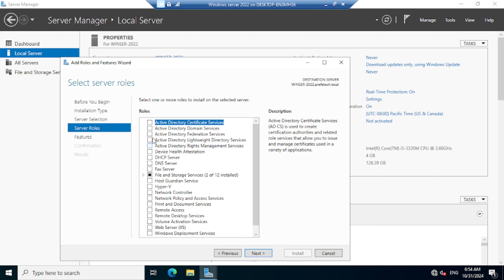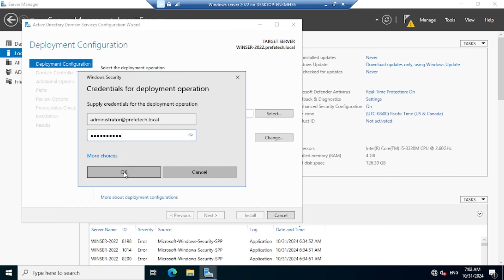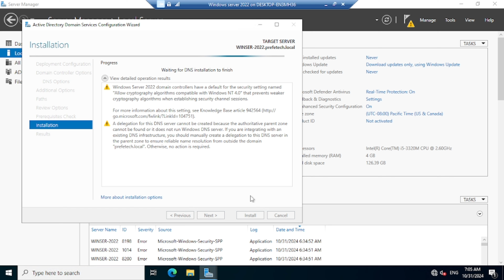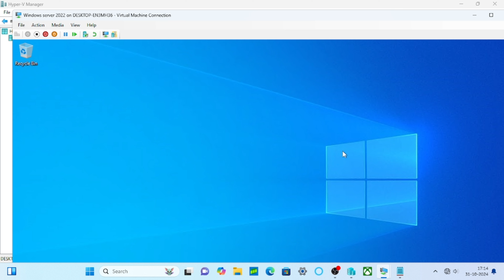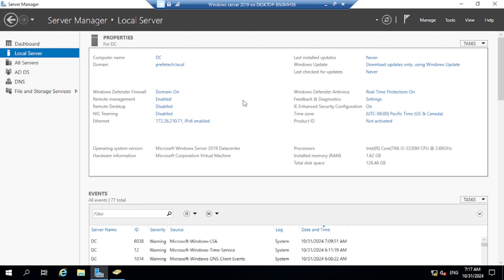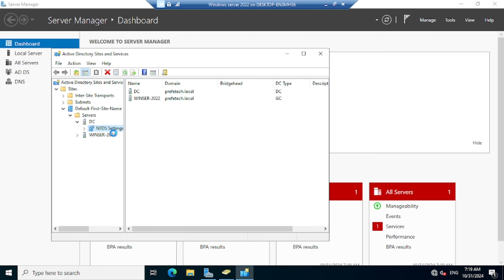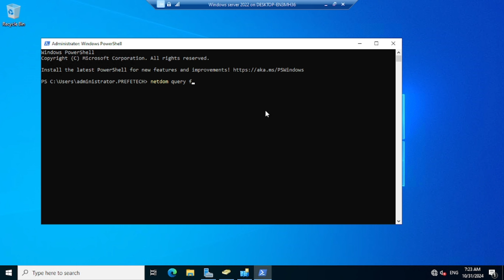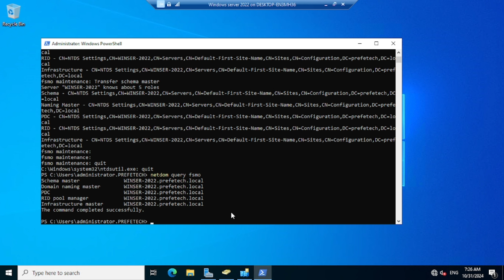Migrate Active Directory Server 2019 to Server 2022